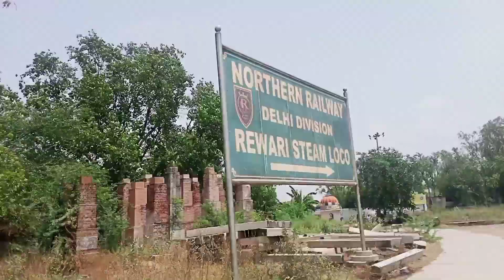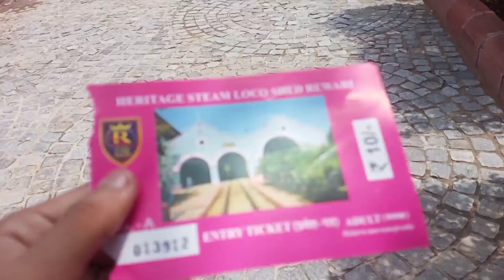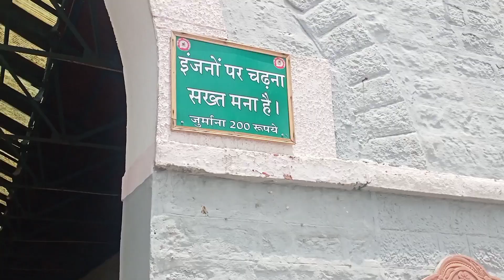Gadar Movie Ttrain || Rewari Loco || Old Train || V. Krishna Vlog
Rewari Heritage Steam Loco Shed ! Gadar movie train ! Full Vlog

gadar movie train
gadar film wali train
गदर फिल्म वाली ट्रेन
gadar movie train scene shooting location
gadar climax scene shooting location
gadar movie shooting location

Gadar film wala Pakistan
gadar 2
Avin yaduvanshi
satyendra routwar
manish dhadholi
gadar 2 movie trailer
gadar 2 trailer hd
gadar 2 triler

Fairy Queen Journey | Steam Engine | 2 Coaches Only.
I had booked full package of this train from IRCTC Tourism site,and this train booking is only available on that website.This is a heritage train which run from the month October to March on every second Saturday of month.The coasting and time table of this train mentioned in this vlog watch this video till end and find all details
And this locomotive is world's oldest Steam Locomotive in working

Sultan movie road roller
Sultan movie
Rewari movie shoot
Sultan movie Rewari logo
Sultan movie road roller loco